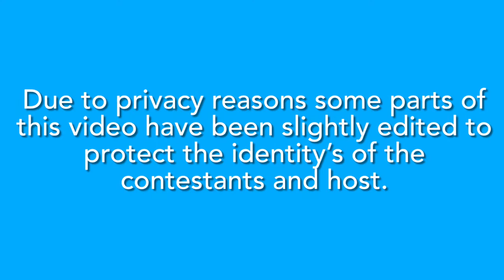Fast Trivia Gameshow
In this video my friends Cash and Philip compete in a timed question gameshow to win a sweet surprise!

Furthermore, liking and sharing this video would be greatly appreciated!

If you already didn’t know, I took a film class this year in school. It taught me a lot of different skills in cinematography/videography and even how to use more expensive camera gear, editing with a more professional software and even making a podcast! For this video project, I decided to make a gameshow. I hope some of my new learned skills from the class show how I have improved in this video!

In this video I decided to try out YouTube’s chapter feature, so hopefully it works for you!

Chapters:
0:00 - Introduction
0:43 - Rules
1:52 - Gameshow
6:24 - Outro